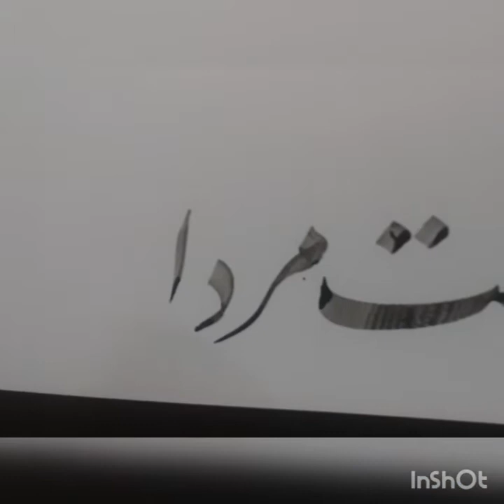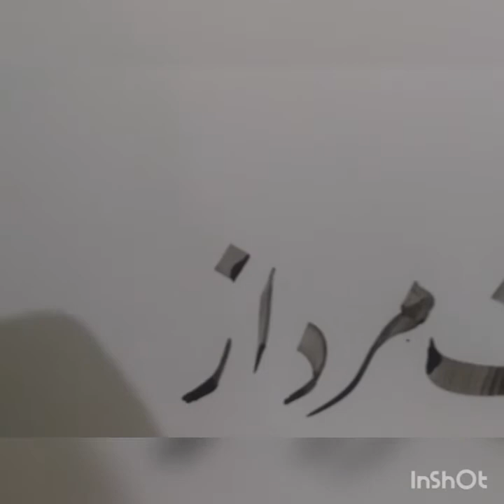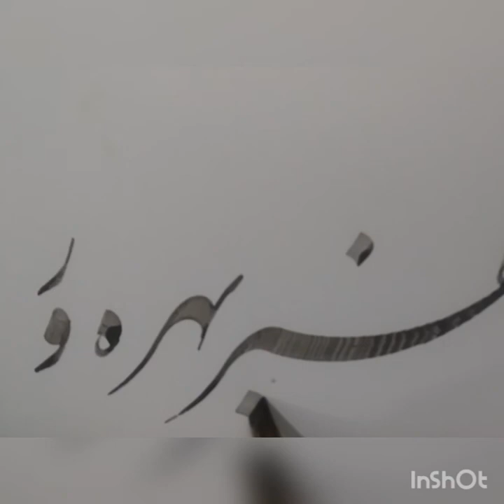M Ahrar Hindi Indian Persian calligrapher.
Master Persian calligrapher